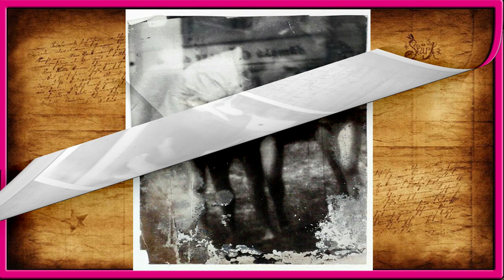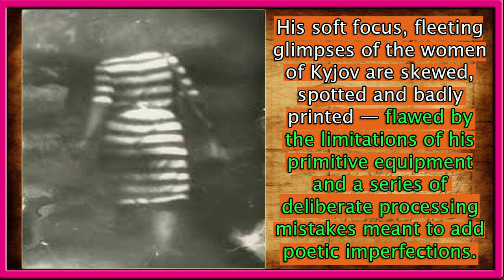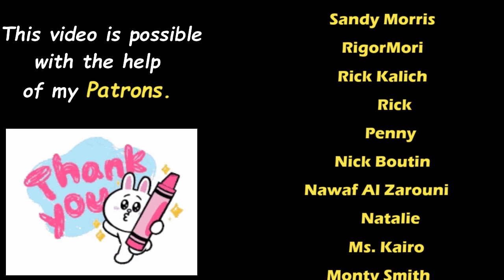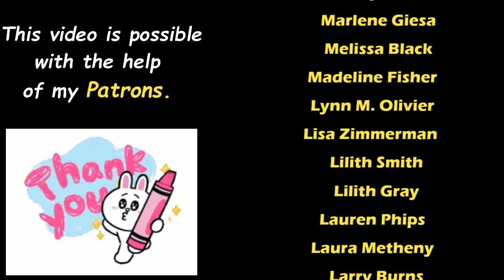Real- life Peeping Tom and His Clandestine Photographs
Miroslav Tichý,  November 20, 1926 – April 12, 2011) was a photographer who from the 1960s until 1985 took thousands of surreptitious pictures of women in his hometown of Kyjov in the Czech Republic, using homemade cameras constructed of cardboard tubes, tin cans, and other at-hand materials. Most of his subjects were unaware that they were being photographed. A few struck beauty pageant poses when they sighted Tichý, perhaps not realizing that the parody of a camera he carried was real.